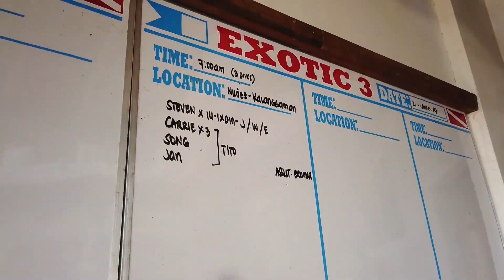[랜선다이빙] 두 번 보고 세 번 보게 될 역주행 다이빙 영상!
Schhh - Bonkers Beat Club

바다를 사랑하는 씨러버(Sea Lovers + 송현C Lovers)여러분 안녕하세요 ^_^
쏭강사, 송현C입니다.

해투를 가지 못해 병이 난 저를 비롯한 씨러버 여러분의 영혼을 달래기 위한
랜선다이빙 오늘 두 번째 영상입니다!

작년 6월 프로포즈 받았던 말라파스쿠아 투어 + 작년 8월과 올해 2월 막탄 투어입니다.
그리운 그 시절로 돌아가고 싶은 마음을 담아
대부분의 컷을 역주행 시켰습니다.
수중에서 물고기들의 움직임을 다 거꾸로 돌리니 매력있었어요!
저는 호흡기에서 배출되는 버블을 역주행시키는 걸 참 좋아해요~
씨러버 여러분들 보기에도 좋으시길 소망합니다.

쪼개진 비트에 신나게 영상 편집을 해보고 싶다는 생각에 음악 선정에 오랜 시간을 들였는데
꺄...생각보다 비트가 심하게 쪼개져서 편집하는 데 시간이 오래 걸렸어요 ㅋ

작년 6월은 기사로 강제 공개연애 되기 전이어서
그 당시에 업로드했던 말파 투어 영상에는 연애하는 티가 팍팍 나긴 했지만
쟌리의 모습이나 목소리가 나오진 않았었는데
이번에 편집할 땐 그 때 같이 찍은 아까운 영상들 많이 넣어봤습니다 헤헤~

우리 다시 해투갈 수 있게 되는 때
이 영상처럼 비트 쪼개면서 신나게 놀아봐요~!!!
오늘도 감사드려요~♥

여러분의 댓글과 좋아요!가 제게 엄청난 에너지를 준다는 거 알고 계시죠?
아직 구독하지 않으셨다면 꼭 구독 버튼 눌러주시고요~
알람 설정도 부탁드릴게요!!!

링크 공유는 언제든지 환영이에요.
동영상 자체 저장 후 공유 또는 재업로드는 원하지 않아요.
혹시나 제 채널이 아닌 공간에서 제 영상을 발견하신다면 저한테 꼭 신고해주세요!!!

-송현씨필름- 채널 모든 영상의 상업적 사용을 불허합니다.